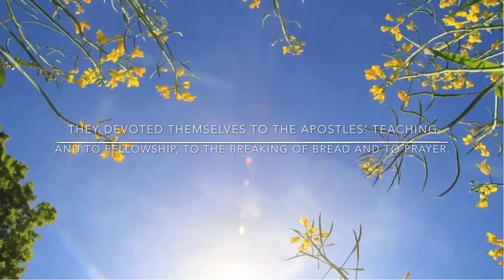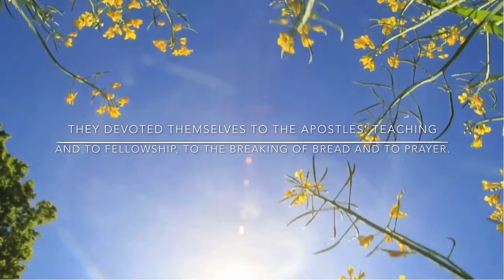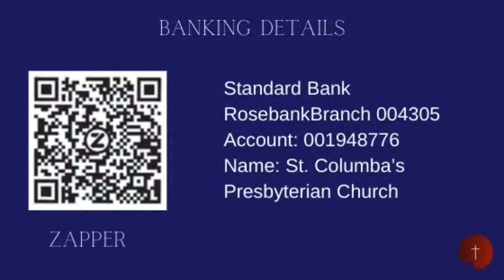Wednesday Evening 10th June 2020